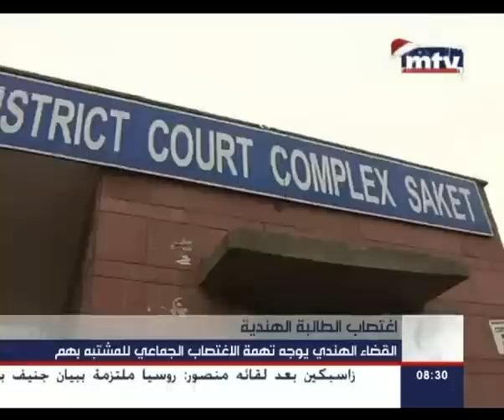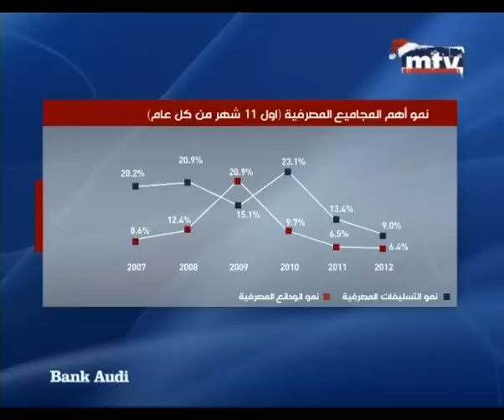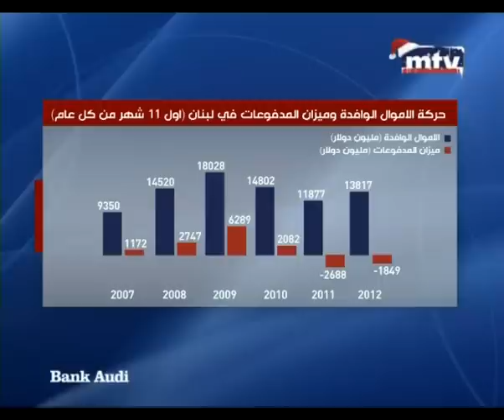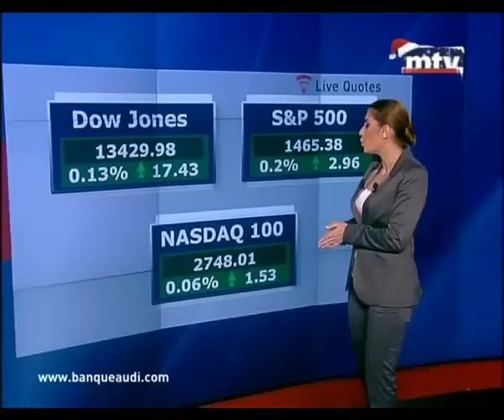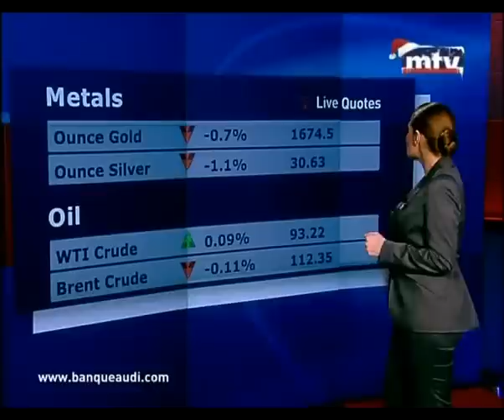Prime Time News 03/01/2012